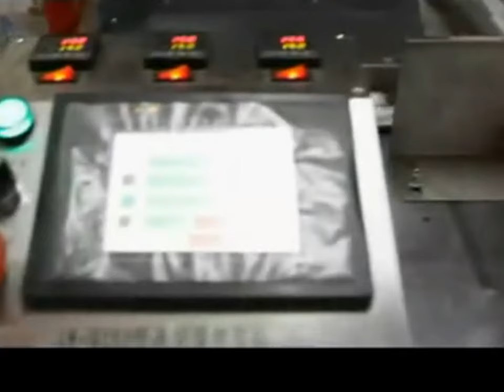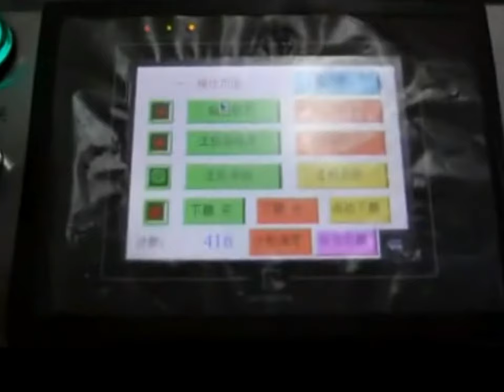transparent film cellophane packaging machinery overwrapping machine for box cigar perfume soap DVD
Overwrapping machinery fully automatic 3D box packing transparent film wrapper equipment high speed
Cellophane overwrapping machine means wrap the carton box or regular shape with a lay of cellophane paper the same as the package of cigarette.
Suitable for single packaging of various box products in medicine, health --care product, food, cosmetics, stationery and audio-video etc. Such as packing cartoned medicine, condom, playing cards, VCD/DVD/CD cassette box, tape, cigarette, eraser, napkin paper, scratchpads, biscuits, chewing gum etc.
fully automatic High-speed Overwrapping packaging machine overwrapper equipment
Functional Features of Overwrapping machinery fully automatic 3D box packing transparent film wrapper equipment high speed:
This machine is designed on the basis of absorbing and digesting foreign advanced equipment, using imported digital display transducer and elec components, stable and reliable in operation, a firm seal, smooth and beautiful. It can do automatic packing, feeding, folding, heat-sealing, counting and automatically sticky tear tape. Packing speed can be adjusted steplessly. Changing few parts can wrap different specification (dimension, height, width) of box products.
Three Prevention: Anti-forging, anti-damping, anti-dusting.
Improve product additional value,Improve product grade,Improve decorative quality.
Model   YX-99
Wrapping speed   30-100 cases/minute
wrapping range   (L)40-160mm(W)20-100mm(H)10-45mm
Wrapping material   OPP/BOPP
Machine dimension   (L)2000mm(W)790mm(H)1550mm
Conveyor size
(L)1020mm(W)550mm(H)900mm
Weight   930Kg
Total power   4. 5KW
Voltage   220V/380V (50Hz) single phase or three phases
Our Factory since 1992 has been manufacturing the cosmetic&food making and packaging machinery.In these field we have the experience rich enough to solve the questions encountered by our customers from both home and abroad.For more information about various high quality machinery like transparent film cellophane packaging machinery overwrapping machine for box cigar perfume soap DVD,please email via or browse our